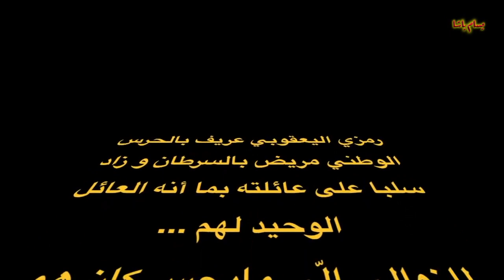كذب كل من قال أن هدفه و همّه الوحيد مصلحة الشعب .. من مات نجى من الدنيا بأعجوبة